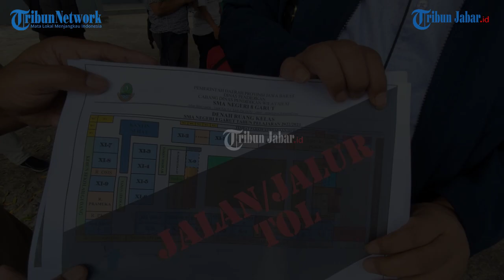SMAN 8 Garut Bakal Tergusur Tol Getaci, Begini Komentar Anggota DPRD Jabar: Pemkab Garut Jangan Abai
Berita selengkapnya, klik tautan berikut ini:
Penulis: Sidqi Al Ghifari | Editor: Hermawan Aksan |Video Editor: Uben